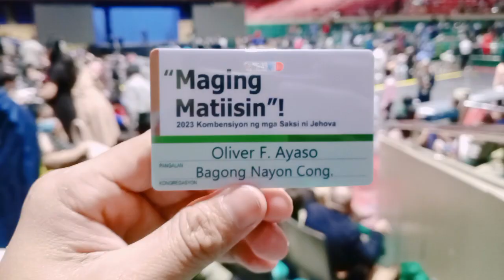JW.org RC 2023 📷💯😁❤️🧡💛💚💙💜🎶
"MAGING MATIISIN!" 📖

-Day #2 🎥
Regional Convention 2023.